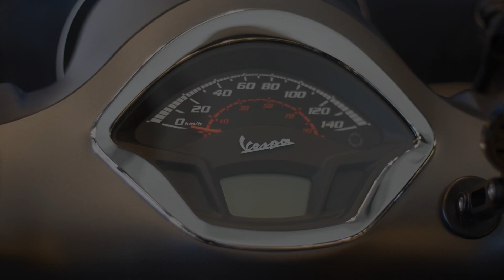Vespa GTS Super Sport Grey - Motoplex San Isidro